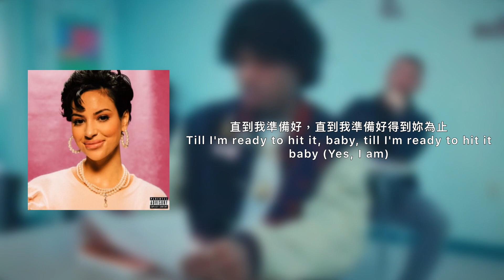[中文歌詞］Tory Lanez-Wilona’s Workshop